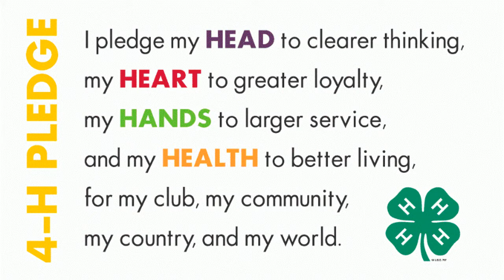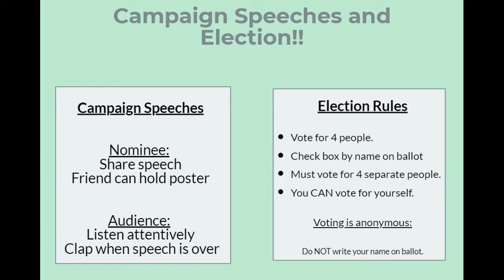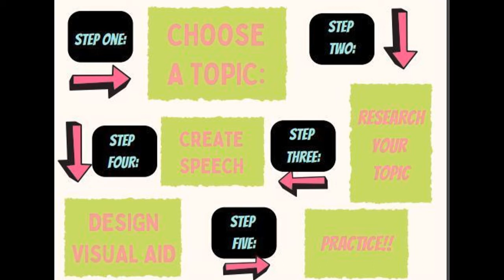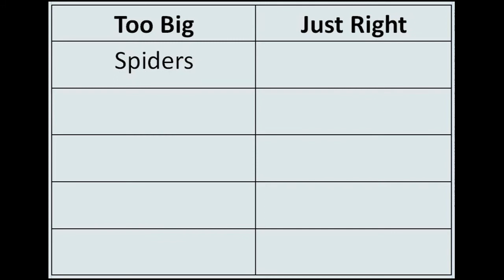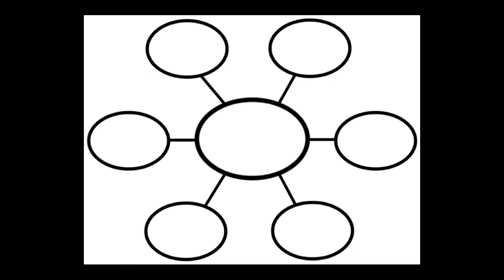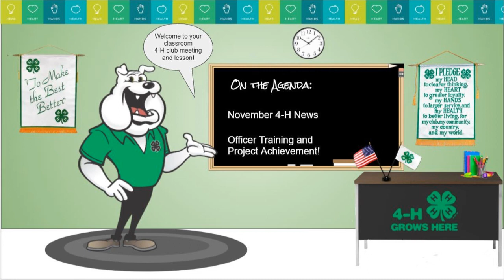Brooks Elementary October 2021 Lesson